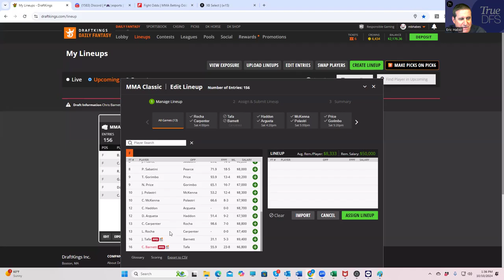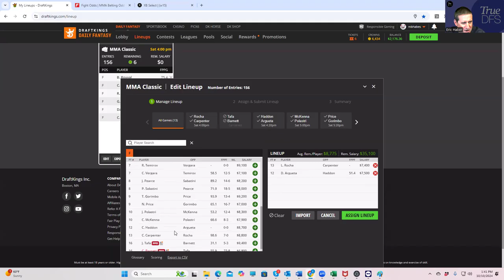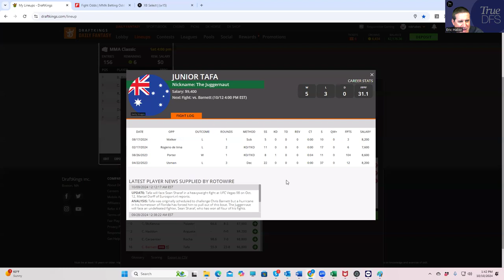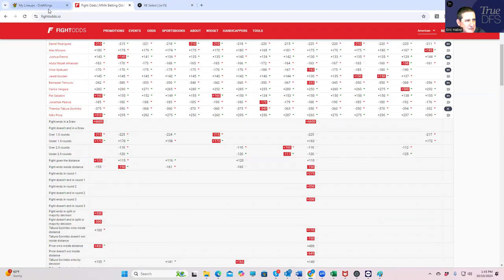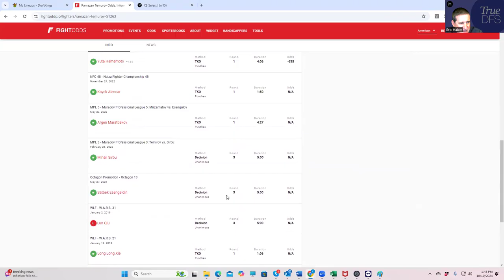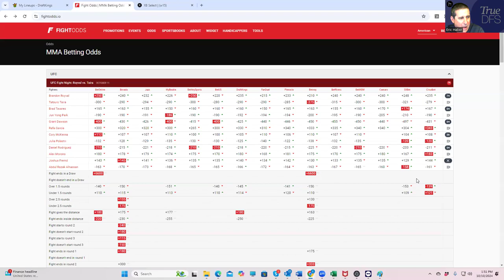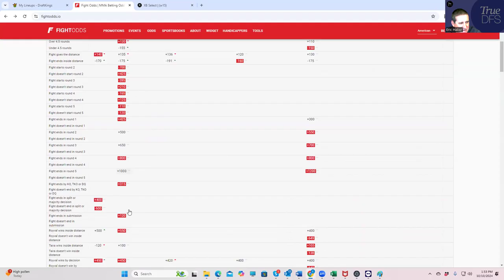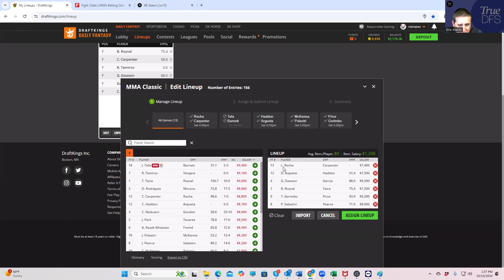UFC DFS SLATE PREVIEW FOR 10/12/2024 (THE BEST? PLAYS)